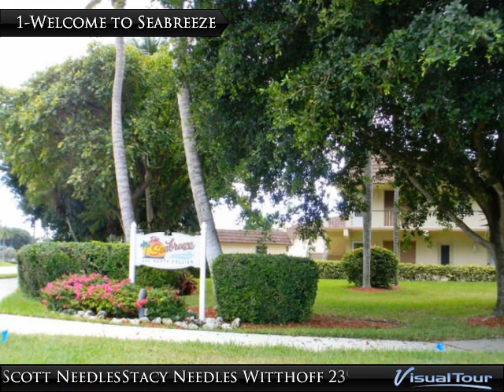240 N Collier Blvd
Seabreeze is centrally located on Marco Island and is convenient to shops, restaurants, and the beautiful white sandy beach and Gulf of Mexico.

Presented By:
Scott Needles Stacy Needles Witthoff, ERA Flagship Real Estate